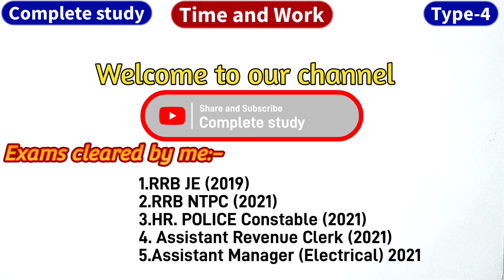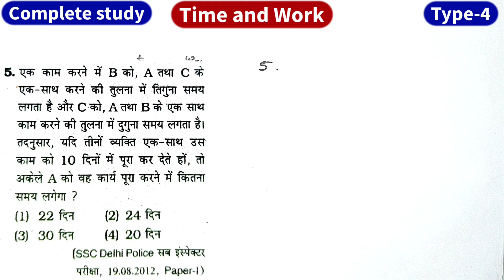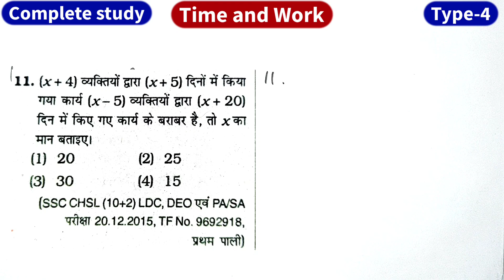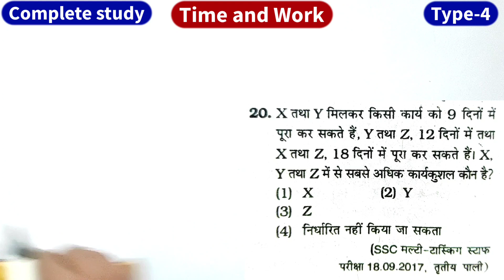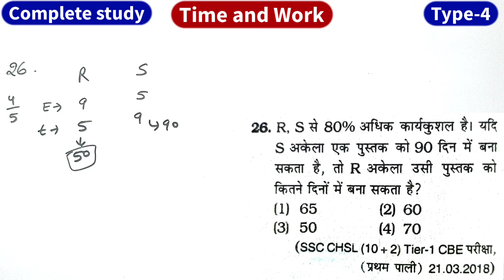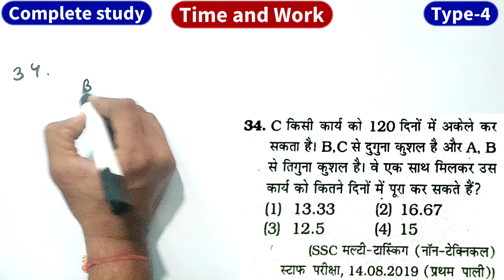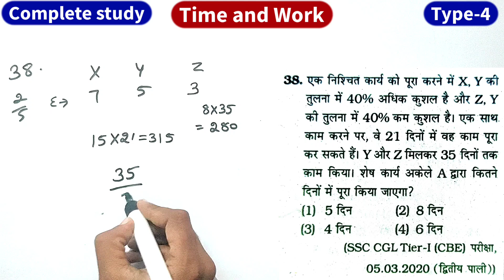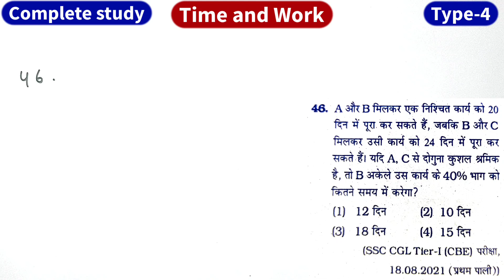Time and Work Class-6 ,Kiran Math Book solution By Trick |By Er Anil Verma| Ssc previous year